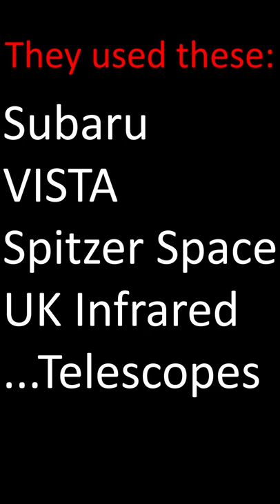RECORD BREAKING GALAXY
Hey team!